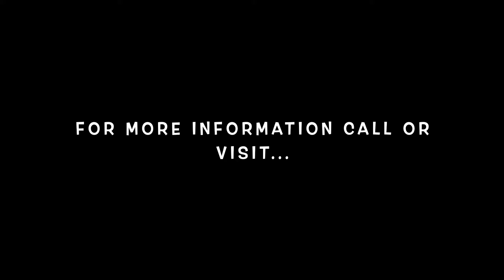National Recovery Month (Recovery ROCKS!!)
This month we have special guest Jennifer Gentry here discussing the importance of recovery. We will also be presenting our event Recovery ROCKS!